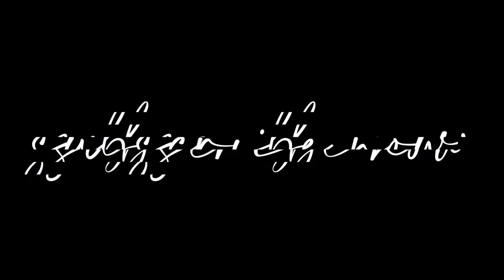Jade Thirlwall Note Changes that Had me Shook